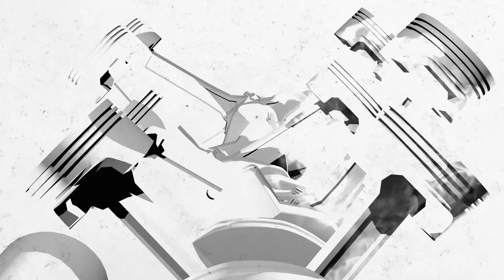Čo je značka Performance 411?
Firma, značka, symbol, filozofia 😎
Pre mňa to nie je len meno, ale životný postoj - symbol slobody a splneným snom. Prečo som si vybral práve "411" a ako sa táto filozofia prenáša do každodenného podnikania?